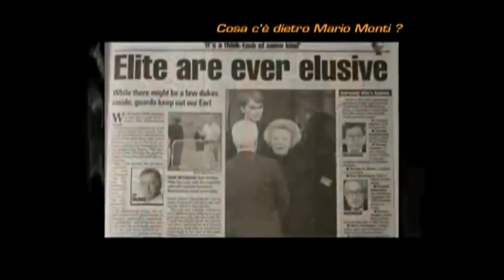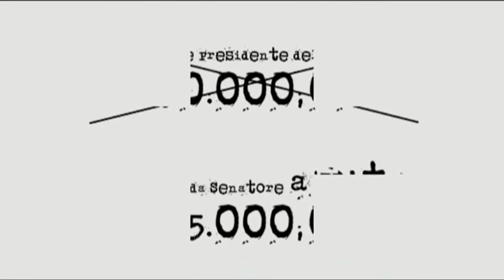Mario Monti non sa cos'è la massoneria - Video arricchito.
Raccolta di vari filmati su Mario Monti